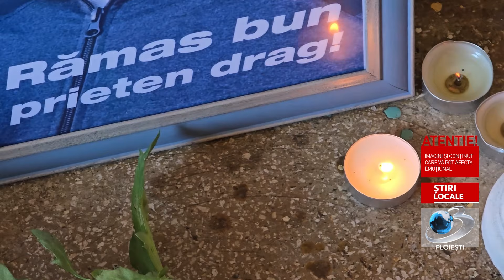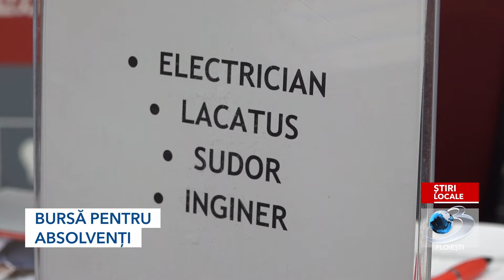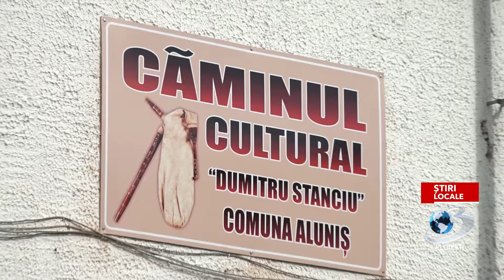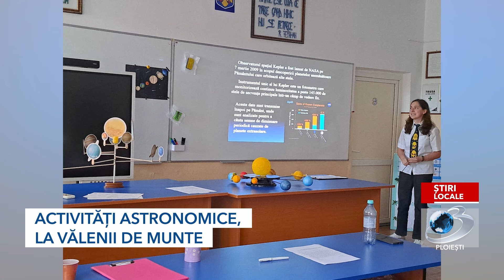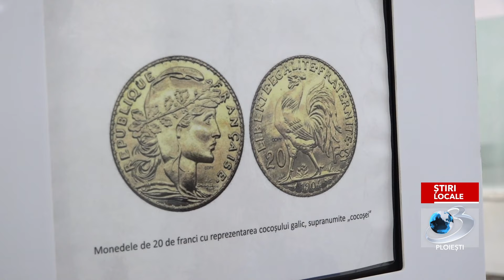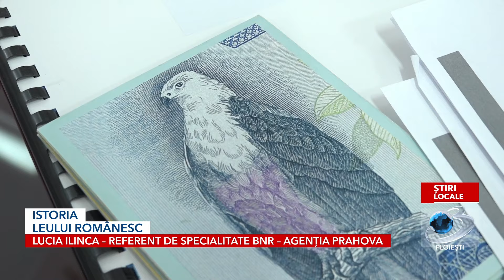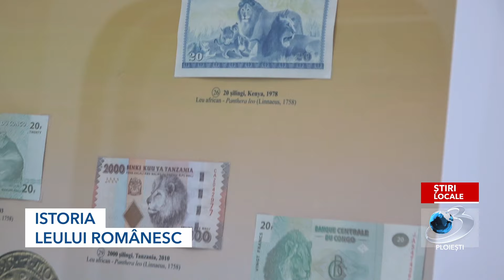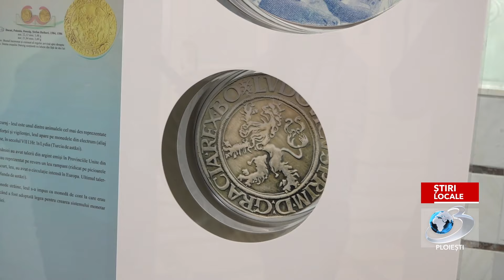JURNAL MATINAL 14 10 2024